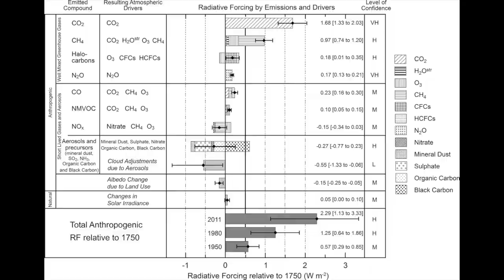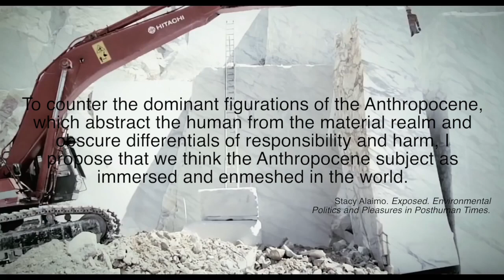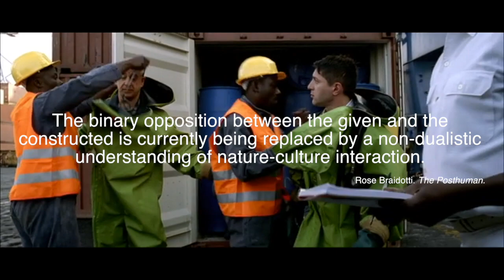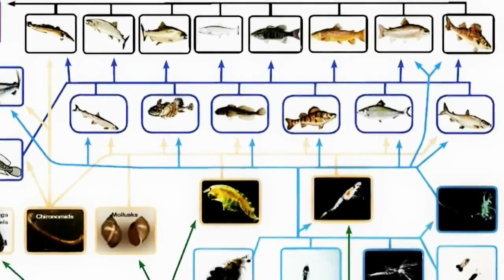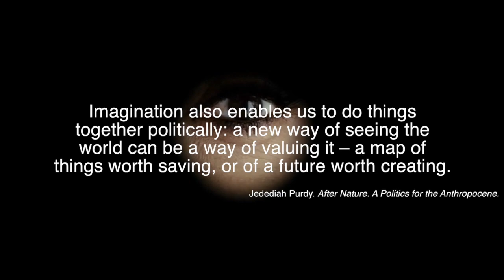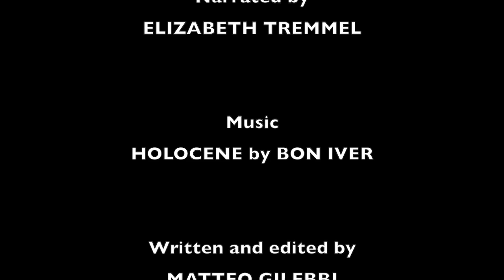Visualizing the Anthropocene (through Italian Contemporary Cinema)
Video-essay JICMS CONFERENCE-ROME June 2017